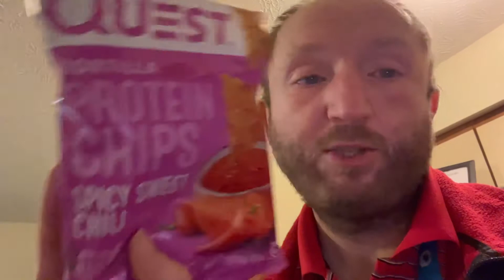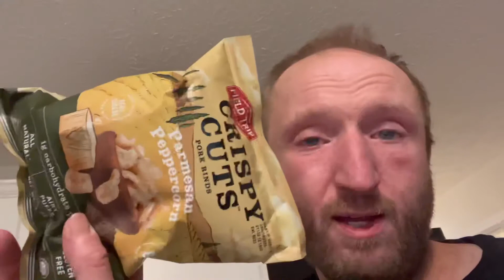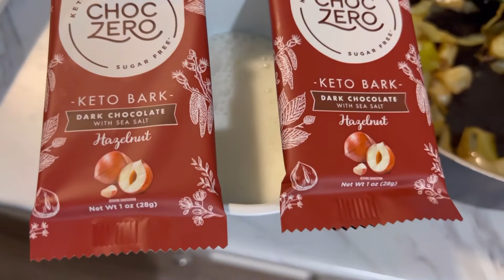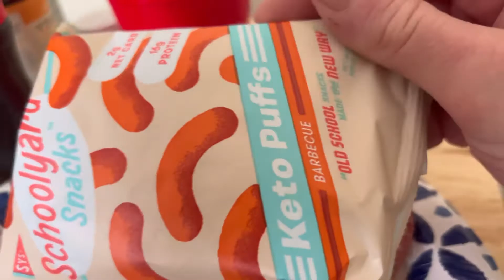Weekly Keto Eatin’ (December 5 - December 23) | 2.5 Weeks